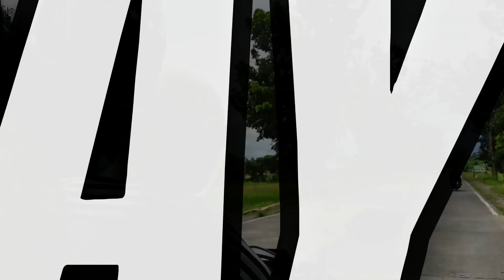NAKAHANAP DIN SA WAKAS NG MOTOR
Mumurahing motor ang hanap namin para gawing side car pang daily service.